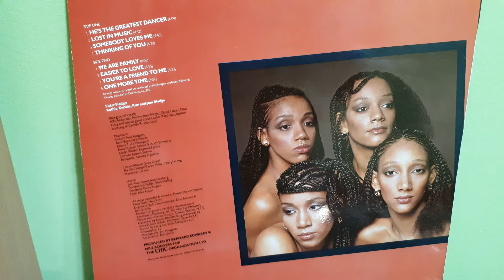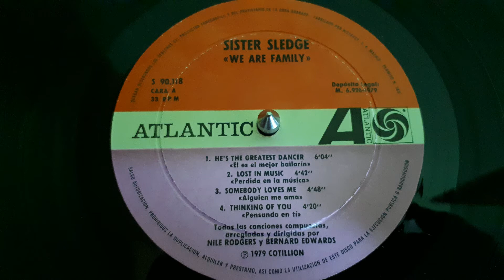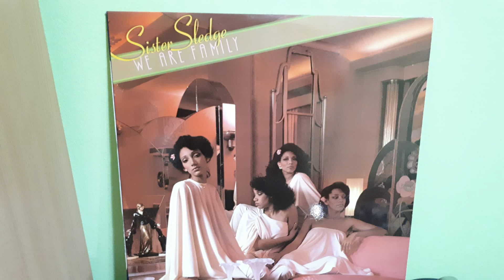Sister Sledge ‎–He's The Greatest Dancer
Label:
Atlantic ‎– S 90.118
Format:
Vinyl, LP, Album
Country:
Spain
Released:
1979
Genre:
Funk / Soul
Style:
Disco